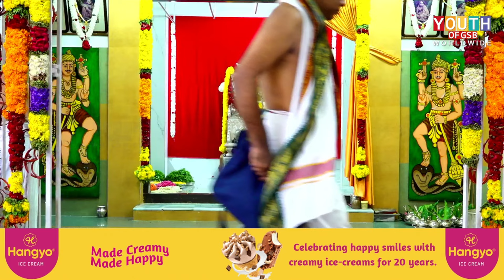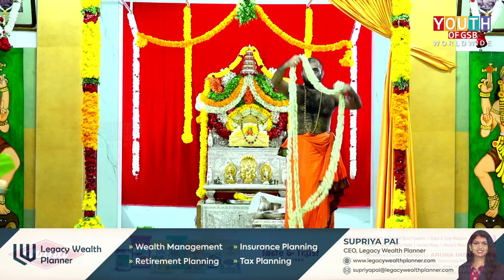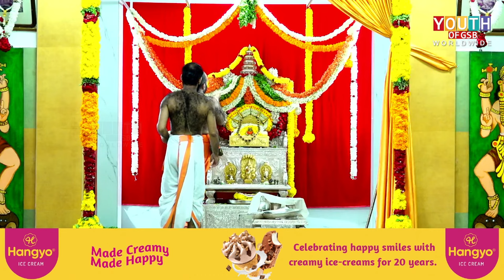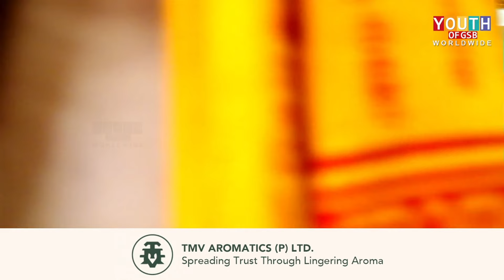Day 2 of H.H. Shrimad Samyamindra Tirtha Swamiji's Camp at E.T.D. Ernakulam